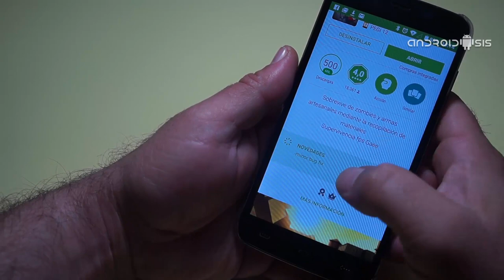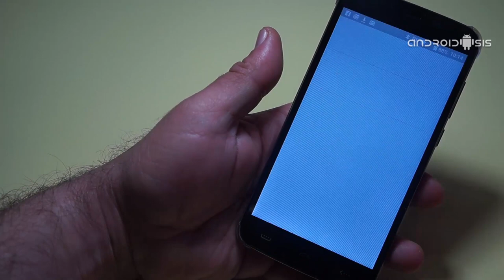Pixel Dead, el juego de matar zombies al más puro estilo gráfico de Minecraft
Hoy os presentamos Pixel Dead, o lo que es lo mismo, un juego de matar zombies gratuito para Android al mas puro estilo de Minecraft.